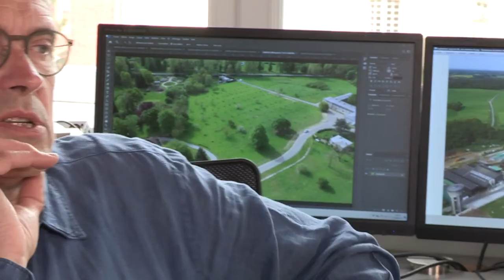Pétale 8 Motivations et parcours socioprofessionnels